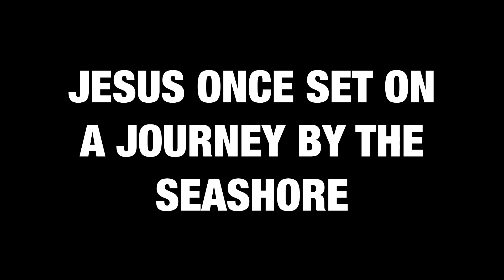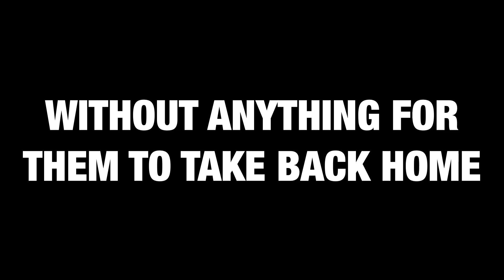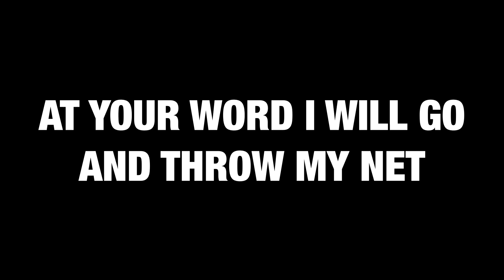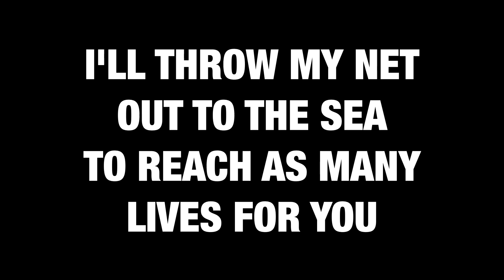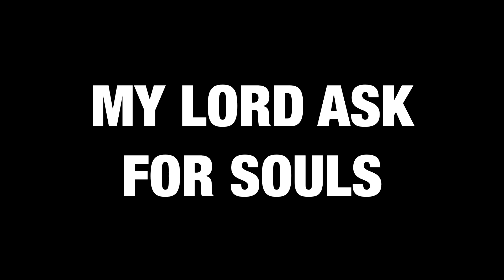I Want Souls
𝐂𝐇𝐎𝐑𝐔𝐒
𝗜'𝗹𝗹 𝘁𝗵𝗿𝗼𝘄 𝗺𝘆 𝗻𝗲𝘁
𝗼𝘂𝘁 𝘁𝗼 𝘁𝗵𝗲 𝘀𝗲𝗮
𝗧𝗼 𝗿𝗲𝗮𝗰𝗵 𝗮𝘀 𝗺𝗮𝗻𝘆
𝗹𝗶𝘃𝗲𝘀 𝗳𝗼𝗿 𝗬𝗼𝘂

𝗜 𝗷𝘂𝘀𝘁 𝗹𝗶𝘃𝗲
𝘁𝗼 𝘄𝗼𝗿𝘀𝗵𝗶𝗽 𝗬𝗼𝘂
𝗜 𝗵𝗲𝗮𝗿 𝘁𝗵𝗲 𝘃𝗼𝗶𝗰𝗲
𝗼𝗳 𝗺𝘆 𝗟𝗼𝗿𝗱
𝗠𝘆 𝗟𝗼𝗿𝗱 𝗮𝘀𝗸
𝗙𝗼𝗿 𝘀𝗼𝘂𝗹𝘀

Jesus once set on
a journey by the seashore
He saw tired fishermen
washing their nests

They were tired very sad
and looking worried
Without anything for them
to take back home

In His tender voice
Jesus spoke to
those fishermen
Telling them to return
back to the sea

But one of them
lift his voice
and replied Him
We toured throughout
the night
and caught no fish

So Jesus stood up
and told him once again
Take up your fish nets
and throw to the sea

The same very man
then stood and told Jesus
At Your word I will go
and throw my net